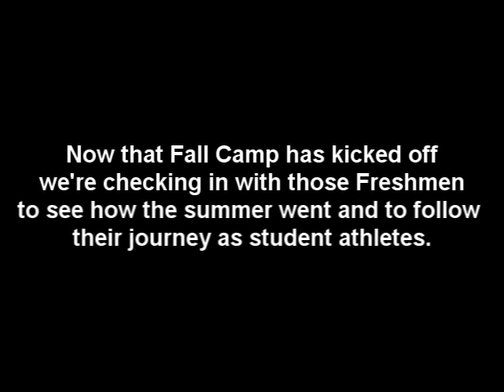First Training Camp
A few months after moving into their apartments at the University of Minnesota, we catch up with incoming freshmen Grayson Levine, Jephte Matilus, Quinn Bauducco, Steven Montgomery, Ernie Heifort, and Max Shortell.  The guys talk about adjusting to life at the U, attending summer classes, and their first training camp as Golden Gophers